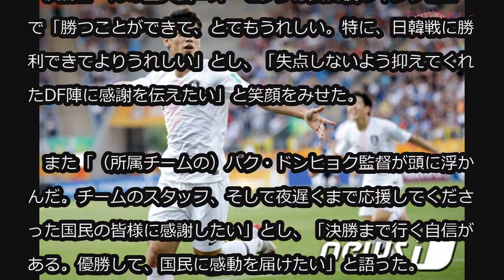‹U-20W杯›日韓戦、決勝ゴール決めたオ・セフン 「優勝したい」 (6/5)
‹U-20W杯›日韓戦、決勝ゴール決めたオ・セフン 「優勝したい」

注目を集めた日韓戦で決勝ゴールを決め、U-20韓国代表のベスト8進出に大きく貢献したオ・セフン（20）が「優勝したい」と言葉に力を込めた。

　チョン・ジョンヨン監督（50）率いるU-20韓国代表は5日午前（日本時間）、ポーランド・ルブリンスタジアムで行われた日本との2019 FIFA U-20ワールドカップ16強戦で後半39分、オ・セフンの決勝ゴールで勝利した。

　決勝ゴールの主人公＝オ・セフンは試合後のインタビューで「勝つことができて、とてもうれしい。特に、日韓戦に勝利できてよりうれしい」とし、「失点しないよう抑えてくれたDF陣に感謝を伝えたい」と笑顔をみせた。

　また「（所属チームの）パク・ドンヒョク監督が頭に浮かんだ。チームのスタッフ、そして夜遅くまで応援してくださった国民の皆様に感謝したい」とし、「決勝まで行く自信がある。優勝して、国民に感動を届けたい」と語った。